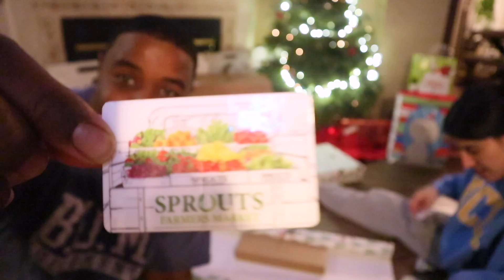Our Sons First Christmas Morning | Opening Gifts | She Forgot Our Anniversary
Spend Christmas morning with us